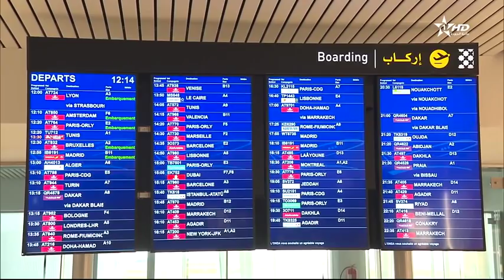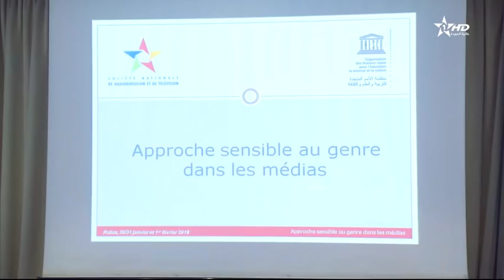نشرة الأخبار الظهيرة الأولى 30/01/2019